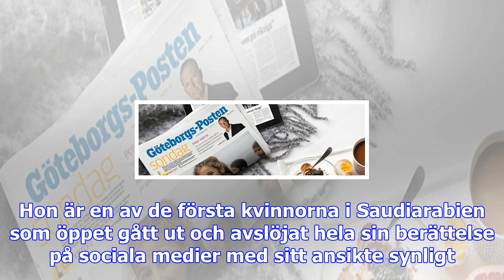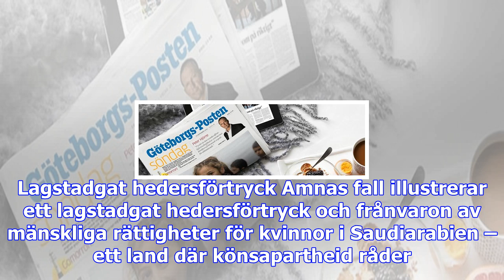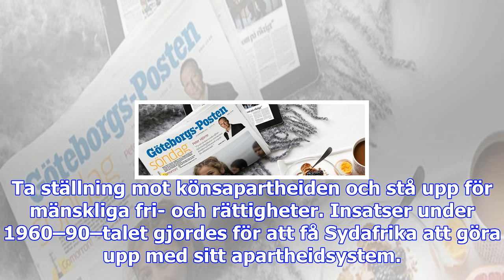Rädda amna aljuaid ur saudis könsförtryck!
I veckan har videor med hashtaggen saveamna synts i sociala medier. Videor på Amna Aljuaid från Sau...